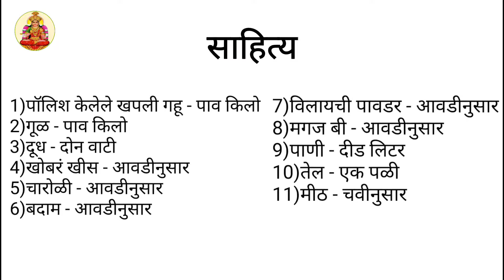जोड गव्हाची (खपली गव्हाची) खीर | अतिशय पौष्टिक आणि स्वादिष्ट पारंपारिक खीर | Gavhachi Khir Recipe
साहित्य
1)पॉलिश केलेले खपली गहू - पाव किलो
2)गूळ - पाव किलो
3)दूध - दोन वाटी
4)खोबरं खीस - आवडीनुसार
5)चारोळी - आवडीनुसार
6)बदाम - आवडीनुसार
7)विलायची पावडर - आवडीनुसार
8)मगज बी - आवडीनुसार
9)पाणी - दीड लिटर
10)तेल - एक पळी
11)मीठ - चवीनुसार